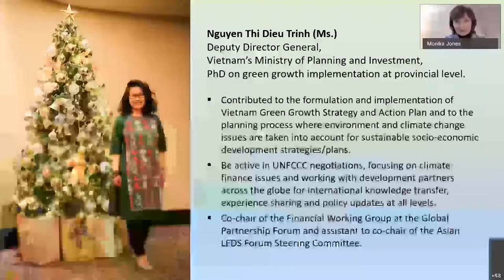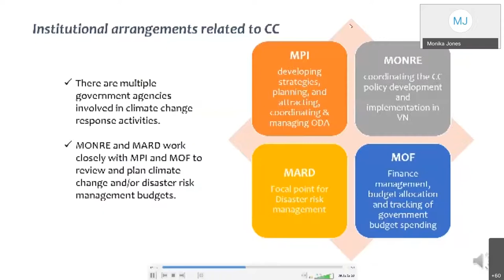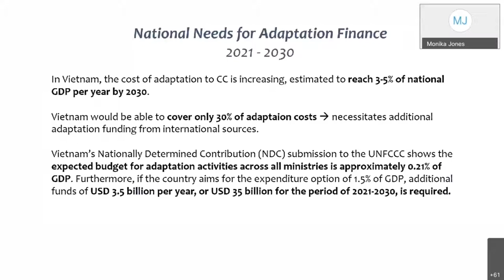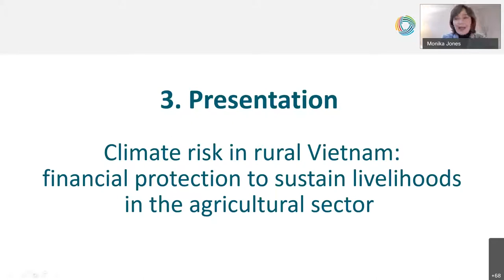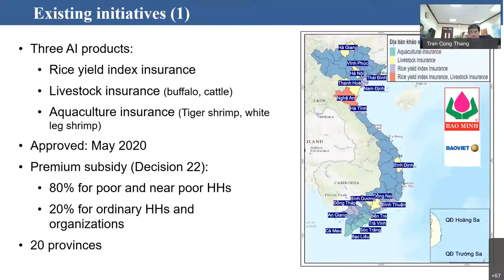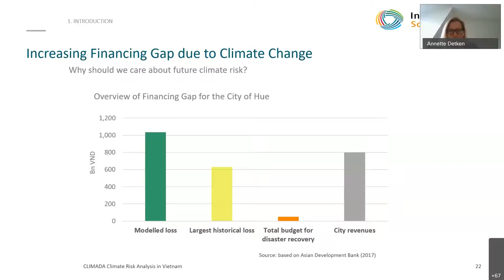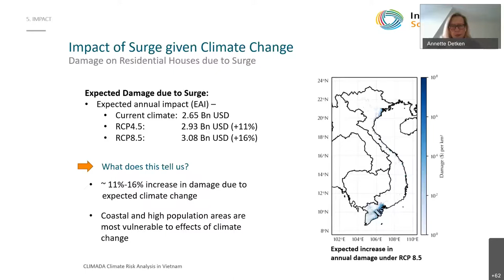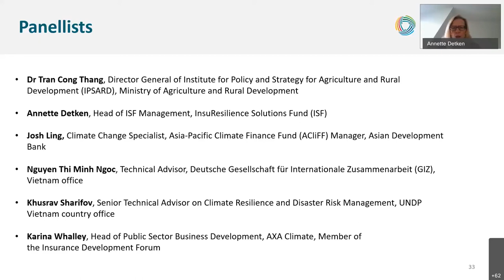InsuResilience Global Partnership Forum Day 3; Regional Learning, Asia Session Part 1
This day had four sessions spread across the day, allowing participants of the different time zones around the globe to join.  This day was meant to showcase various projects in different regions that have been implemented by members of the Partnership– their risk management strategies, different methods and solutions for different risks and experiences/obstacles encountered. This session was in the form of presentations by partners on the ground who later invited the audience for a question-answer session.